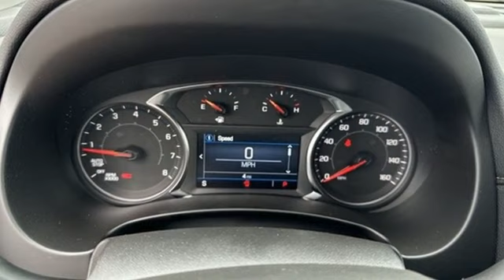New 2024 GMC Terrain Saint Louis, MO T241567 - SOLD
Year: 2024
Make: GMC
Model: Terrain
Trim: SLE
Engine: 1.5L Turbo DOHC 4-cylinder / SIDI / VVT
Transmission: Automatic
Color: Volcanic Red Tintcoat - Red
Interior: Jet Black Cloth
Stock #: T241567
VIN: 3GKALMEG2RL381542
Recent Arrival! Volcanic Red Tintcoat 2024 GMC Terrain SLE FWD 9-Speed Automatic 1.5L DOHCbrbr24/29 City/Highway MPGbrbrbrThe dealer has added these accessories to this vehicle:br - Custom Painted PinstripebrThe dealer has added these accessories to this vehicle:br - Custom Painted Pinstripe - Custom Painted Pinstripe. ($199) Price includes $199 in dealer added accessories. PRICING DISCLOSURESbrThe listed Prices do not include additional fees and costs of closing, including government fees and taxes, any finance charges, any emissions testing fees or other fees. All prices, specifications and availability subject to change without notice. Contact dealer for most current information. Quoted prices include current cash rebates. Additional Administrative surcharge of $565.00 will be applied at time of purchase. Due to the volatility of Factory and Dealer Discounts, and the changes that occur within the month, our pricing is subject to change without prior notice. However, the terms of this offer remain valid to the end of this business day. Not everyone qualifies for all incentives including Conquest, Loyalty, Select Nameplate and Down Payment Assistance. For a complete breakdown of all incentive requirements or call for details. Out of town purchasers who do not plan to arrange financing with one of our lenders, must arrange for a wire transfer of funds - CALL FOR DETAILS.

Address:
5655 S Lindbergh Blvd